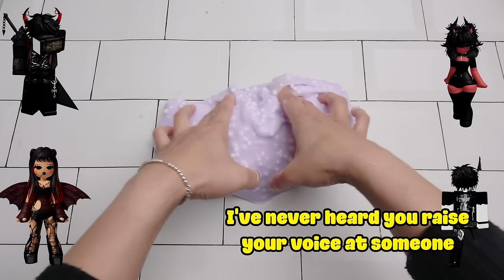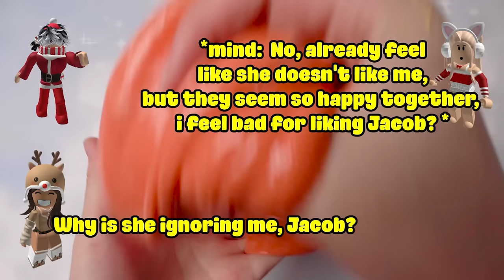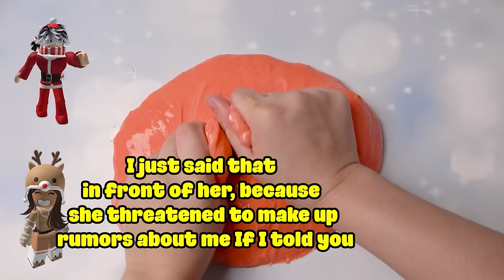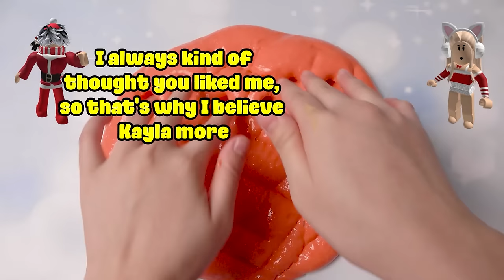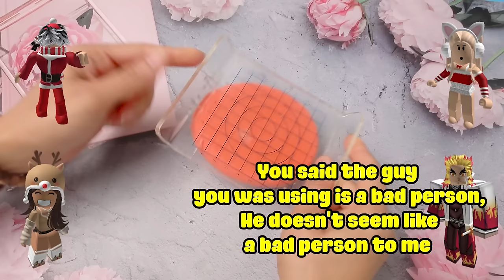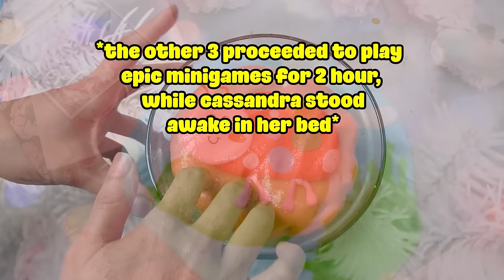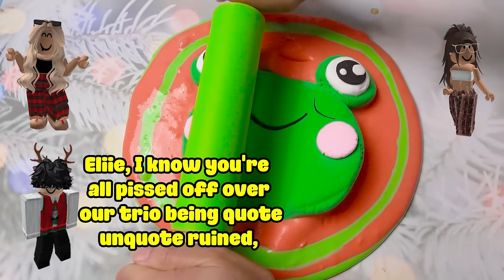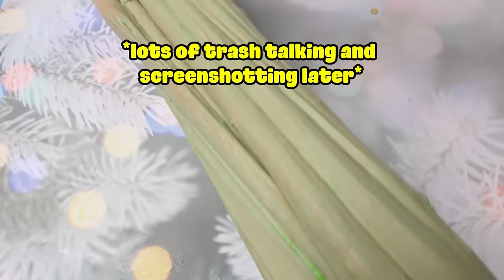TEXT To Speech Emoji Groupchat Conversations 💥👉 It’s not my fault that you can blame me 🍋